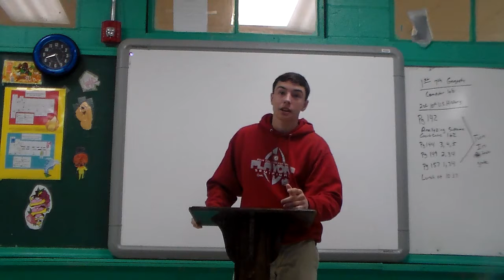Woodville News: Week 7, EP. 15.